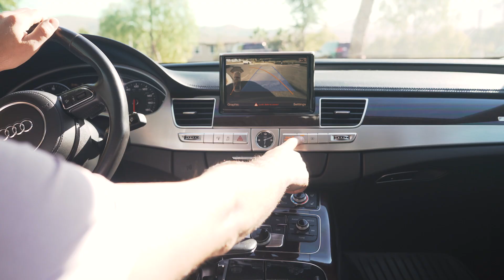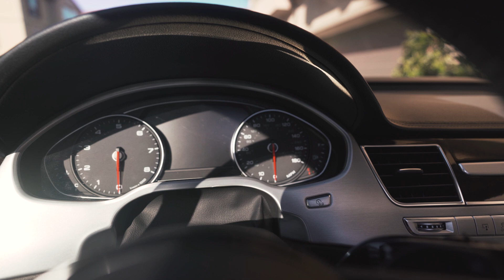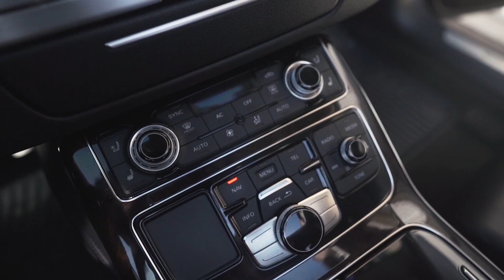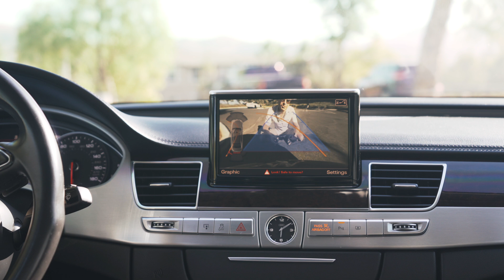Audi A8 D4- Долгожданный обзор - тест драйв- !!!Розыгрыш!!! - авто из США [2020]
В этом видео поговорим о плюсах и минусах покупку б/у Audi A8 D4/D5. Этот обзор будет интересным и полезным кто хочет приобрести авто из США, а именно Ауди А8.